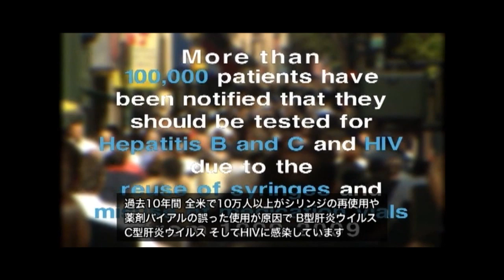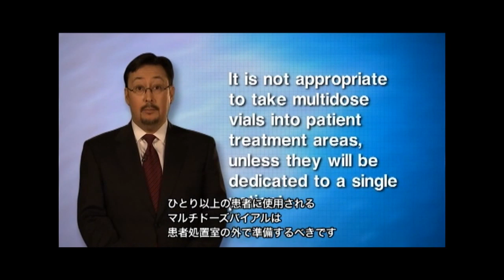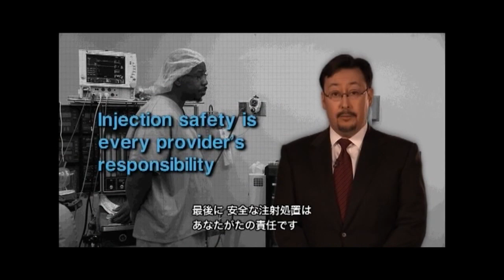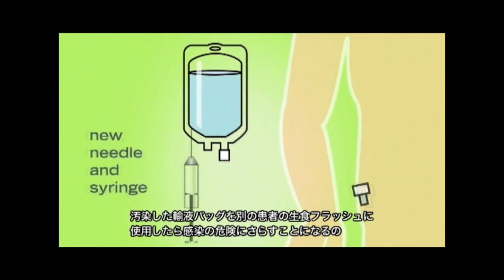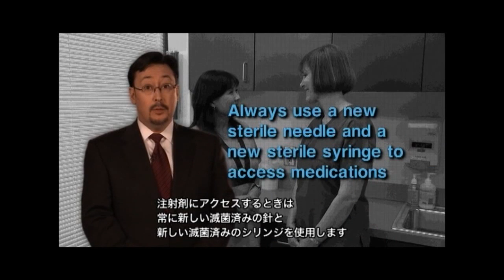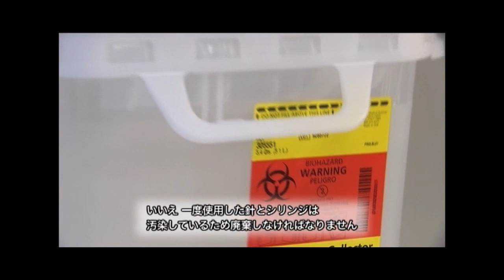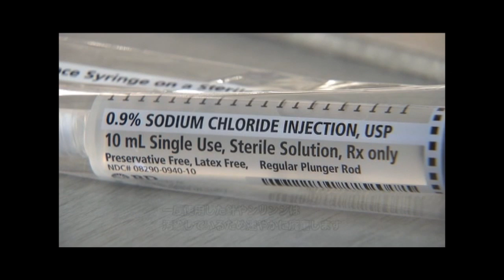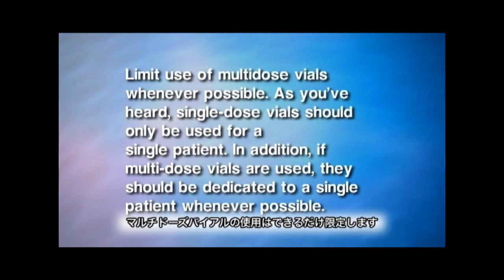Injection Safety Video - Japanese Version